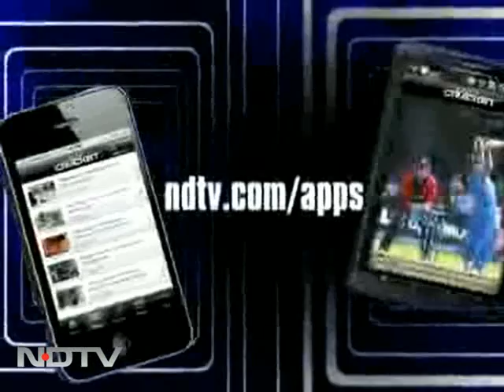'Thank you Burney uncle'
As sailors' families await their loved ones' return, their children have someone to thank for their safety and release -- Pakistan's social activist Ansar Burney.